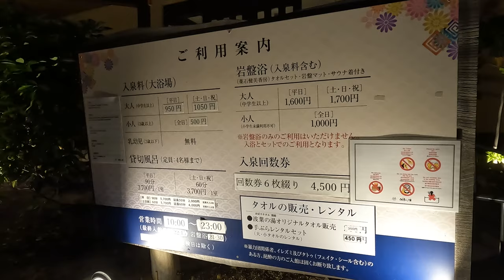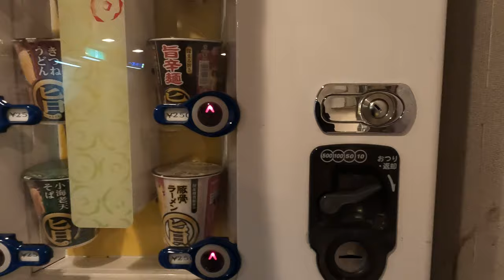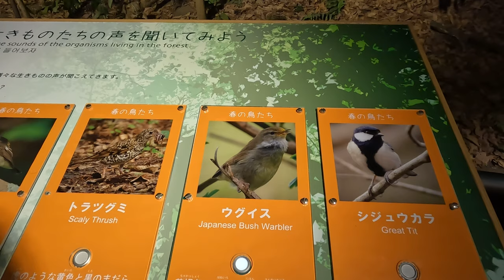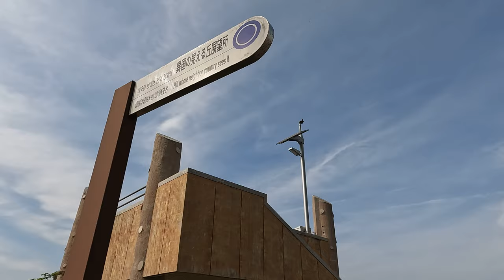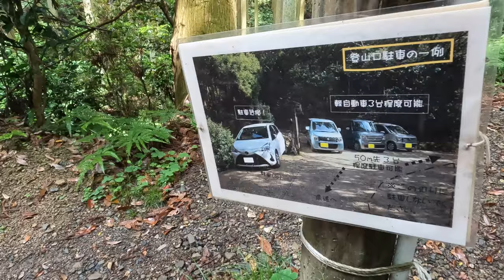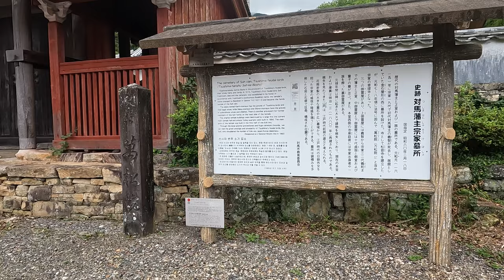【2023長崎県】対馬へ週末旅、国境の島。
金曜の仕事帰りに対馬行ってきました。

想像以上に対馬は広くて
まわりきれなかったので

楽曲
曲名  『log cabin』
作曲 RYU ITO

DOVA-SYNDROME
曲名『swing swing 』作曲ＫＫ
曲名『夏の思い出』作曲Kyaai